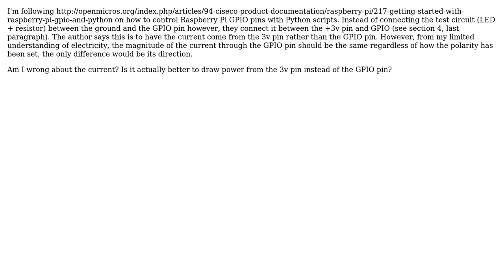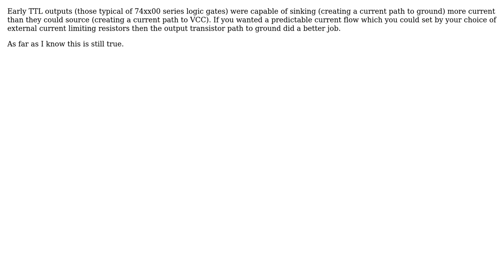Engineering: What is the advantage of using GPIO pins as sinks instead of sources? (2 Solutions!!)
Engineering: What is the advantage of using GPIO pins as sinks instead of sources?

With thanks & praise to God, and with thanks to the many people who have made this project possible! | Content (except music & images) licensed under CC BY-SA | Music | Images & others | With thanks to user user1586 user Entrepreneur user Carlton user 706Astor and the Stack Exchange Network Trademarks are property of their respective owners. You are responsible for your own actions.